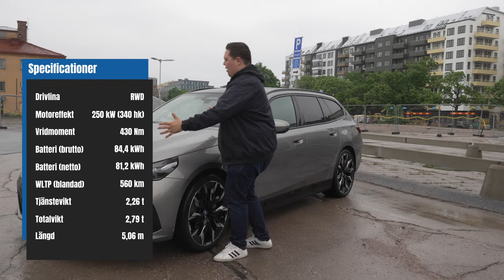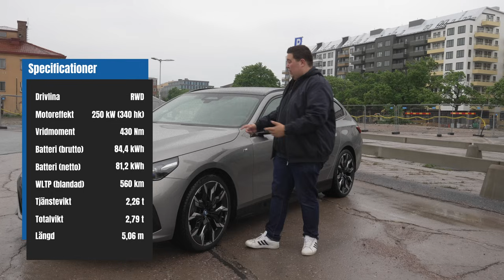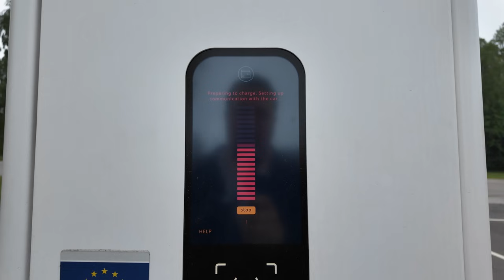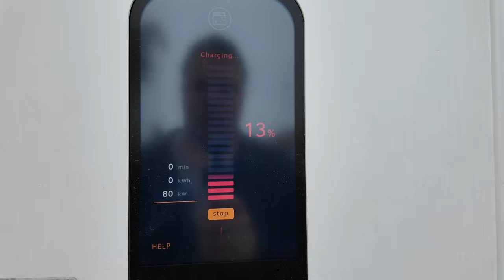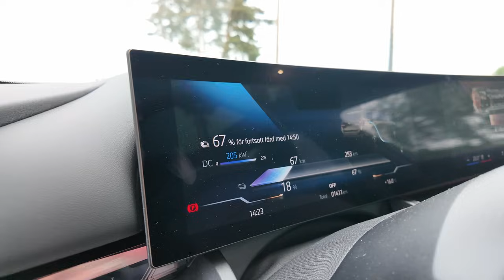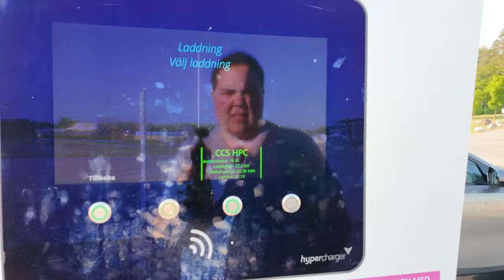BMW i5 Touring Uppsala - Malmö t/r (140+ mil) | Elbilsmagasinet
Jag har testat BMW i5 Touring och i denna video tar jag den på en långresa ner till Malmö och tillbaka hem till Uppsala för att lära mig mer om bilen, hur den laddar och fungerar under körning.

Gillar du det jag gör? Donera valfri summa via Swish: 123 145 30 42

Jag använder appen Car Scanner och en ODB2-dongel för att läsa ur information från bilen. Se länk till ODB2-dongel nedan.

-- Sponsrade länkar --
OBD2-dongel jag använder